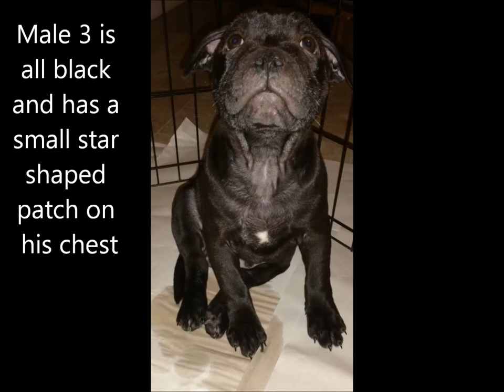SUPREME TEAM STAFFIES October Litter (Remy's Pups 8 Weeks old)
Pictures and video of the  available puppies was taken on 12/3/2017.